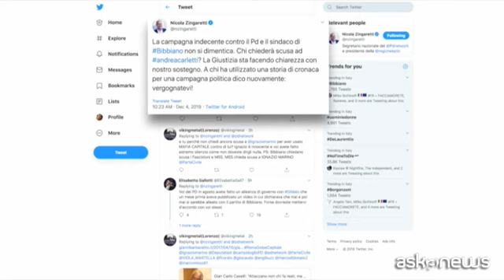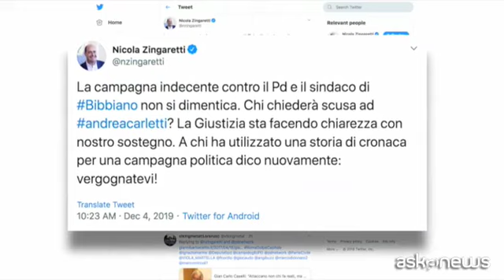Il Pd all'attacco di Lucia Borgonzoni sul caso Bibbiano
Roma, 4 dic. (askanews) - Il Pd all'attacco della senatrice leghista Lucia Borgonzoni, candidata per il centrodestra a presidente dell'Emilia Romagna, dopo che la Cassazione ha revocato l'obbligo di dimora nei confronti di Andrea Carletti, il sindaco Pd di Bibbiano. Carletti è indagato per lo scandalo "Angeli e Demoni" sul presunto sistema di affidi illeciti di minori scoppiato in Val d'Enza, in provincia di Reggio Emilia, nel giugno scorso, quando il politico venne arrestato.
Borgonzoni dovrebbe chiedere scusa ha detto Stefano Vaccari della segreteria nazionale Pd. "Abbiamo ancora negli occhi l'immagine vergognosa della maglietta indossata nell'aula del Senato, dovrebbe porgere le sue scuse al sindaco Andrea Carletti".
Sulla maglietta c'era scritto "Parliamo di Bibbiano" e Vaccari ha aggiunto: "Ora, cara Borgonzoni, parlatene voi di Bibbiano se avete una dignità e fatelo per chiedere scusa e dire che avete giocato con la vita di una persona.
Duro anche il segretario del Pd Nicola Zingaretti su Twitter: "La campagna indecente contro il Pd e il sindaco di Bibbiano non si dimentica. Chi chiederà scusa ad andreacarletti? La Giustizia sta facendo chiarezza con nostro sostegno. A chi ha utilizzato una storia di cronaca per una campagna politica dico nuovamente: vergognatevi!".